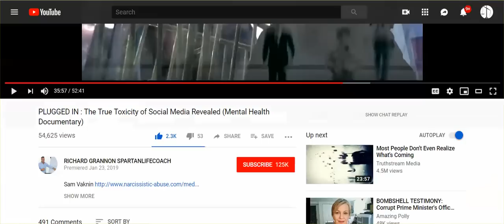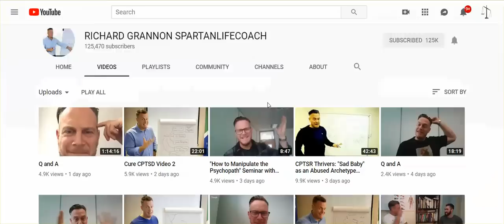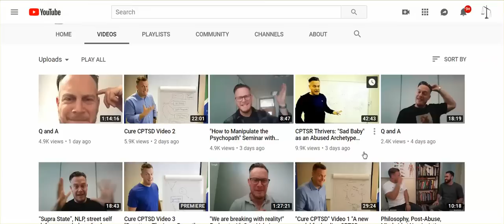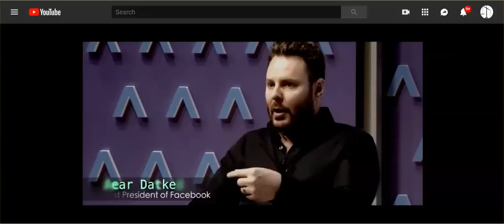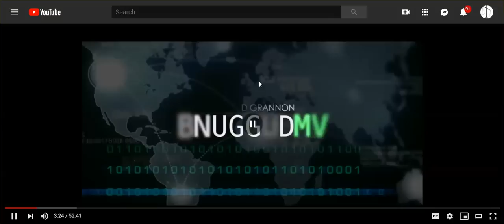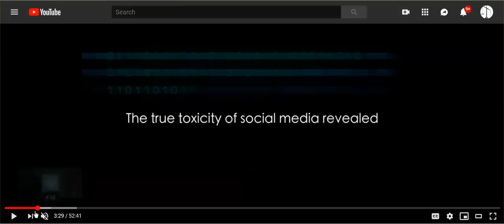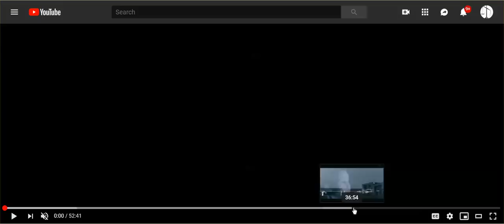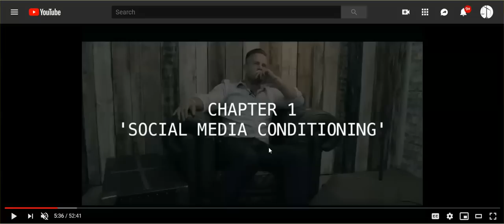Must See Documentary - 'Plugged In' - The True Toxicity of Social Media Revealed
And a channel recommendation for anyone who wants to grow,  but especially for those who are victims of the pathological narcissist.